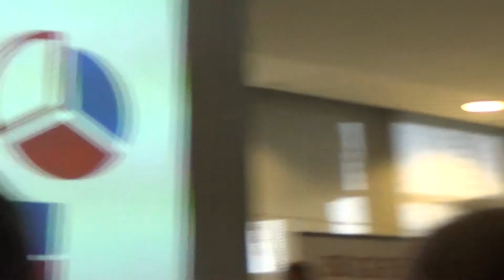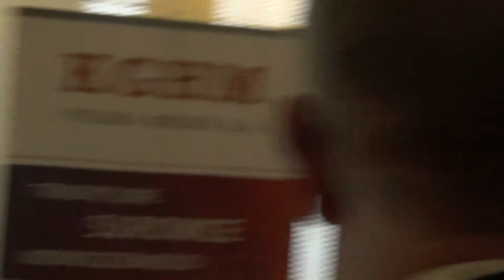Chile - Polska - Seminarium gospodarcze - 6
Warszawa, 17 lipca 2014 Stadion Narodowy